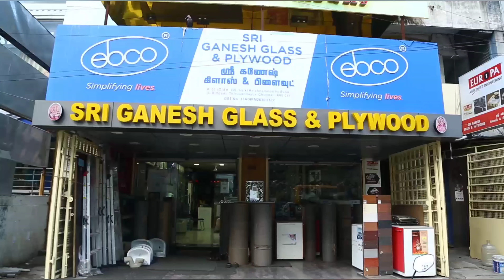விமான நிலையத்தில் பரபரப்பு.. பேரமைப்பு தலைவர் சிங்கப்பூர் பயணம்? ஏன்?